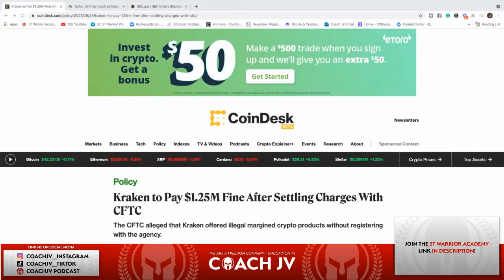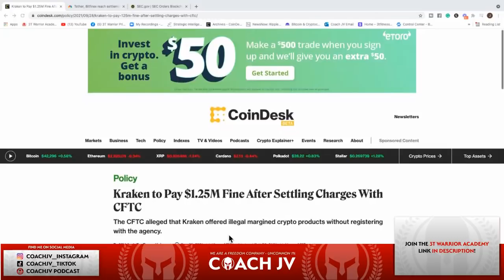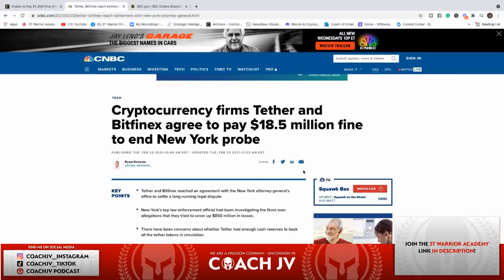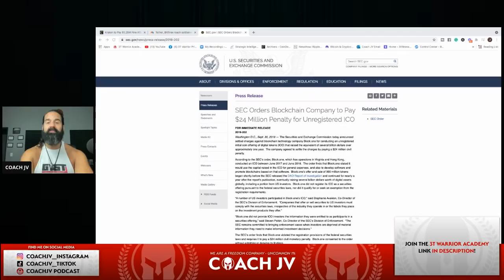CRITICAL DATE OCTOBER 18TH! COLLAPSE OF US ECONOMY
Warriors Rise!